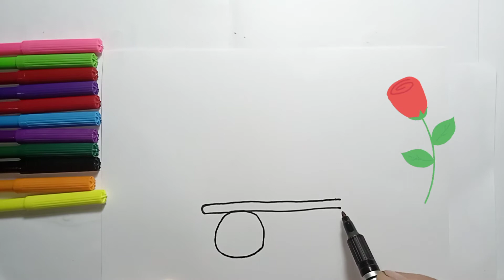Easy to draw a picture of skates for children | Bolalar uchun konki rasmini oson chizish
Bolalar uchun  konki rasmini oson chizish
Easy to draw a picture of skates for children
Çocuklar için paten resmi çizmek kolay
Ба осонӣ кашидани тасвири конькиҳо барои кӯдакон
Çagalar üçin konkiniň suratyny çekmek aňsat
Балалар өчен тимераякта рәсем ясау җиңел
어린이용 스케이트 그림을 쉽게 그릴 수 있습니다.
很容易畫出兒童溜冰鞋的圖片
Facile à dessiner une image de patins pour les enfants
बच्चों के लिए स्केट्स का चित्र बनाना आसान
Mudah untuk menggambar gambar sepatu roda untuk anak-anak
Uşaqlar üçün konki şəklini çəkmək asandır
Легко нарисовать картинку коньки для детей
Ushbu videoda siz bolajonlar bilan konki rasmini oson, tez chizishni o`rganamiz!!!